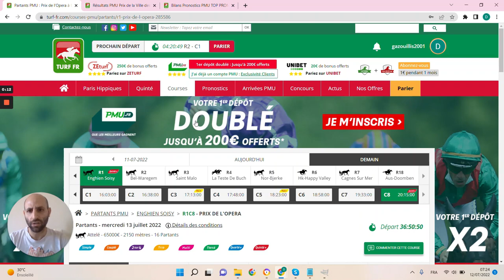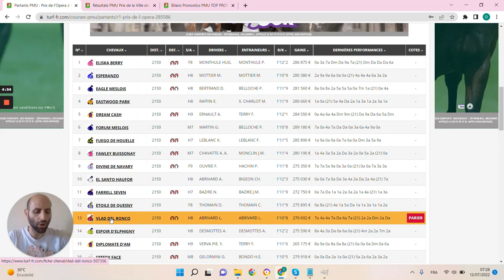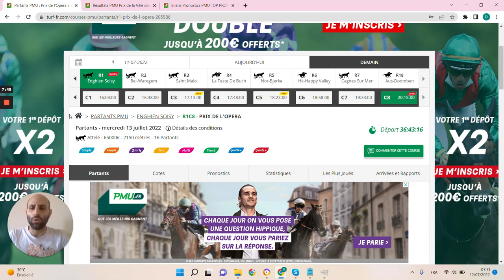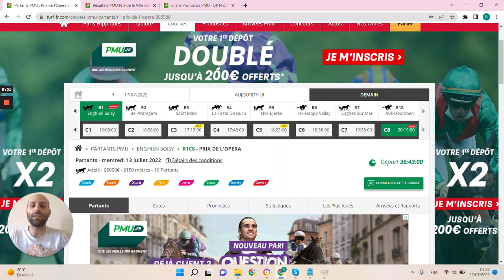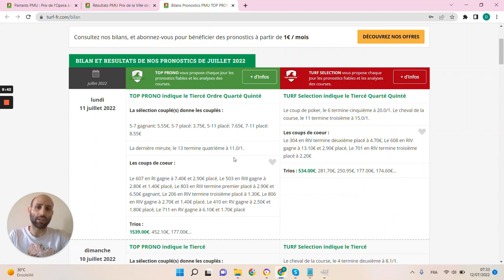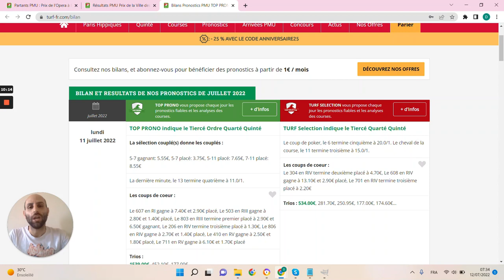PRONOSTICS PMU GRATUIT DE LA MINUTE QUINTE+ DU JOUR MERCREDI 13 JUILLET 2022 #285586